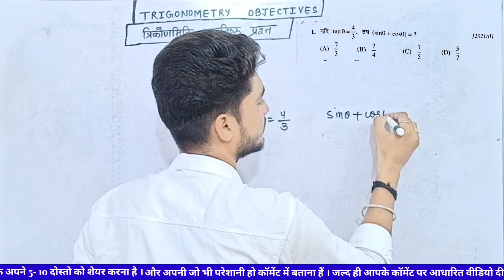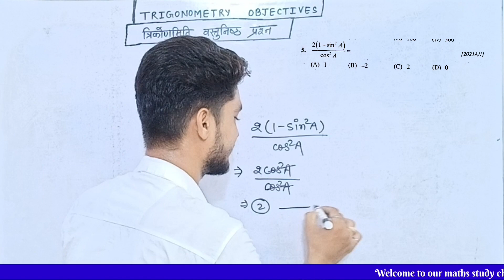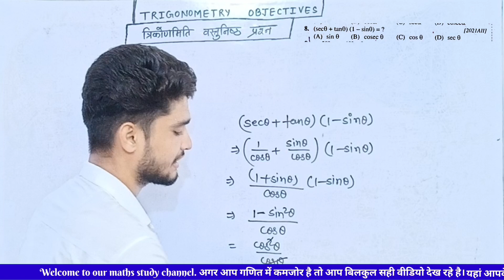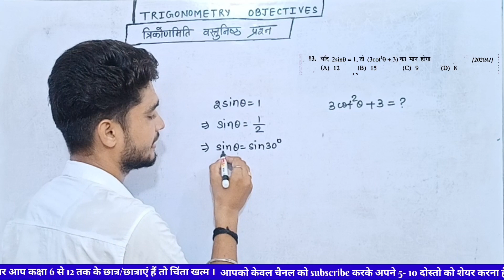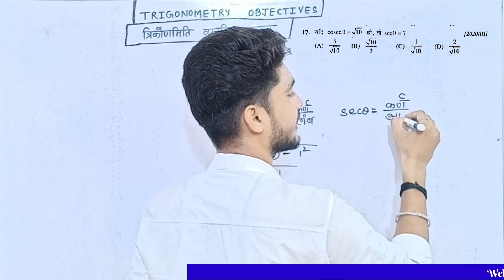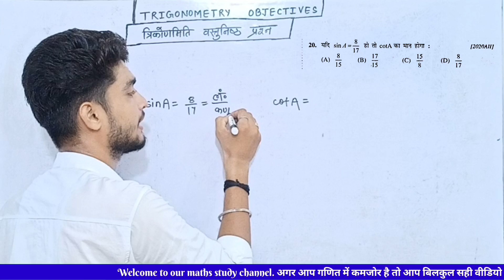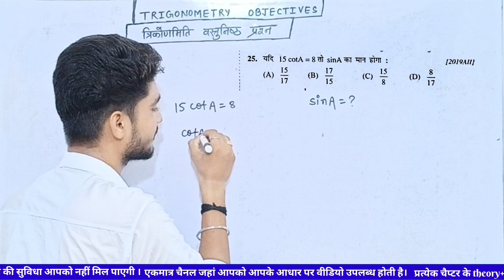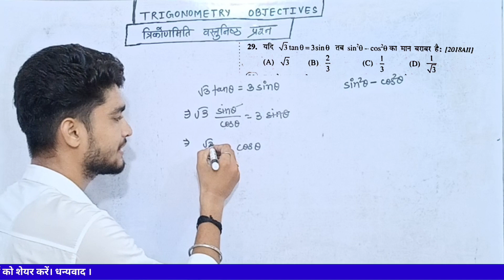🔥Trigonometry Objective Board Level || Class 10 Trigonometry Objective || Top 30 Objectives Math